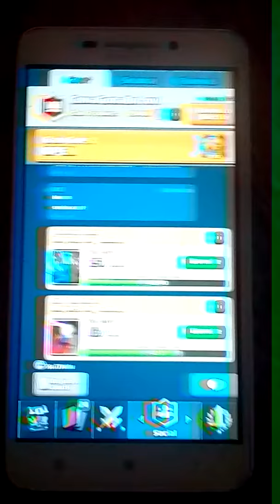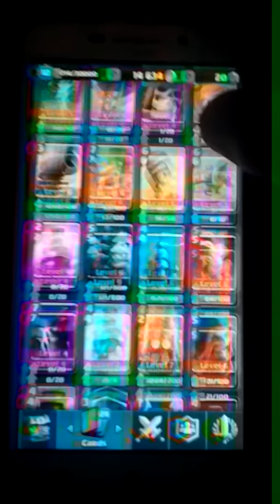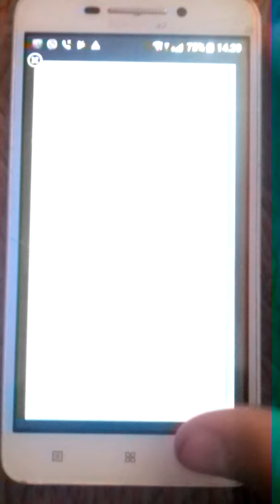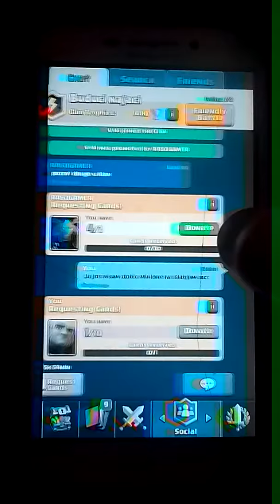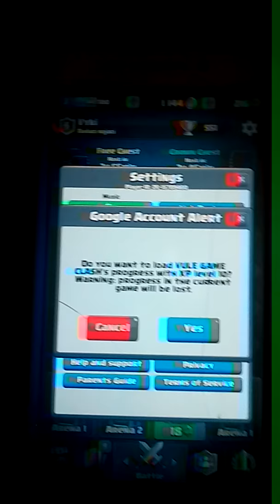LEGENDARNA U CLAN CHESTU-Clash Royale